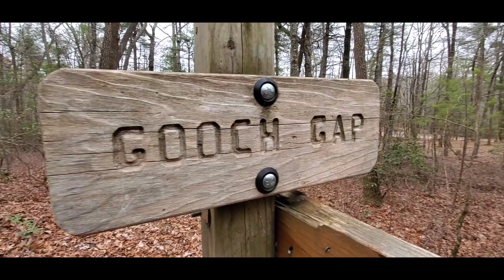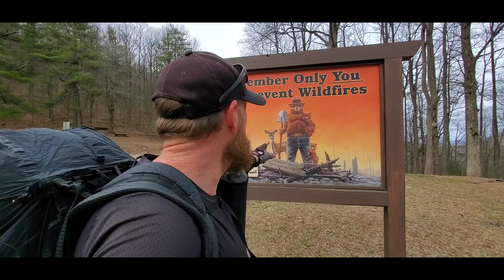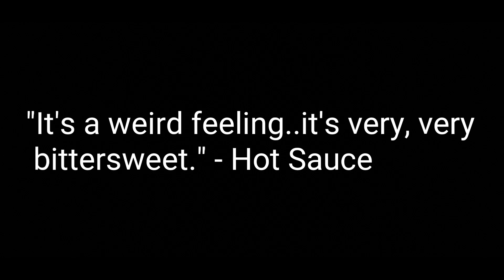Appalachian Trail '20 Episode 109 - Bittersweet